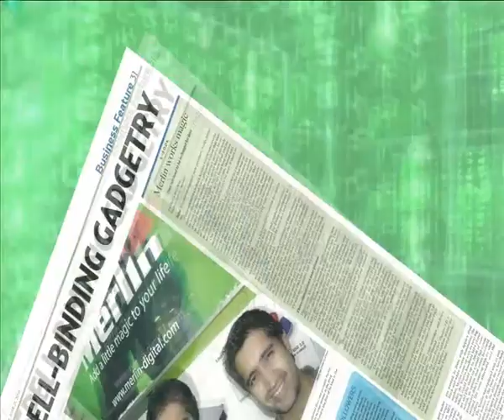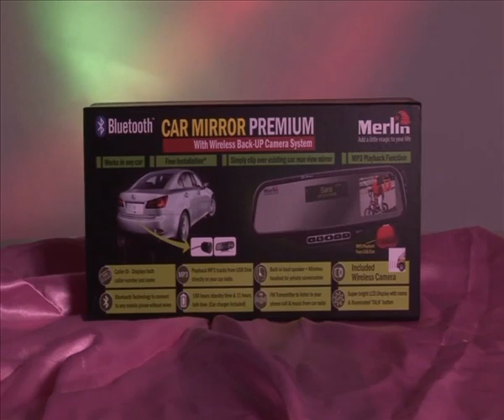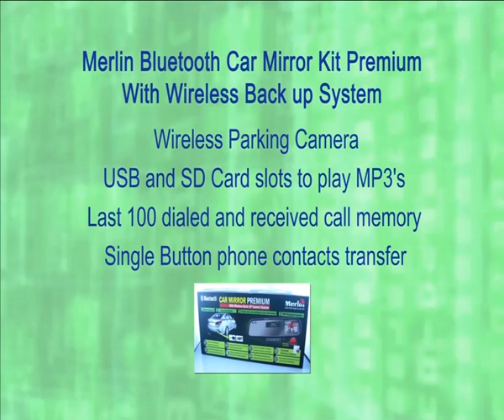Merlin 3d Tech.avi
The latest in 3D Glasses Free Technology from Merlin - an autostereoscopic 3D Movie player (does not require glasses to be worn) and a HD 12MP 3D Camera

Also featured is the new Merlin Bluetooth Mirror with Wireless Backup Camera